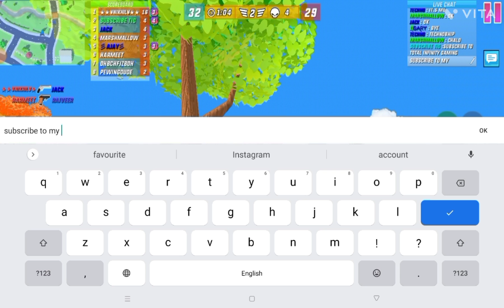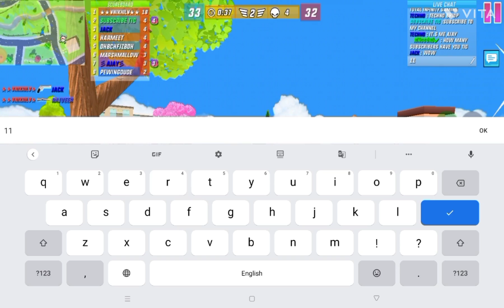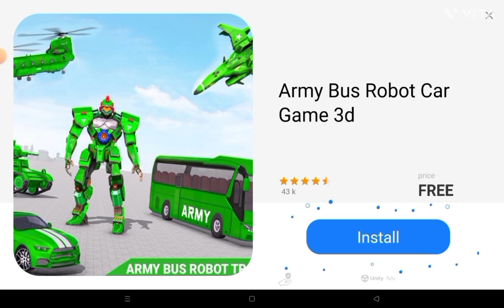I not noob in this game but.... Part-2